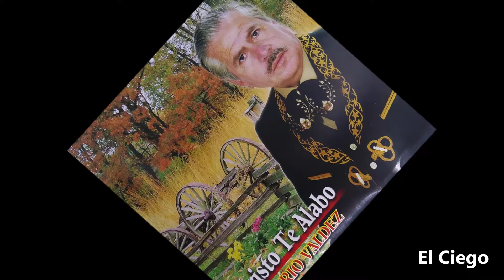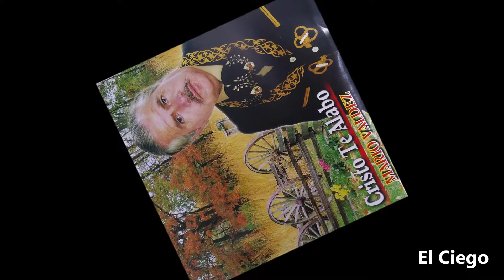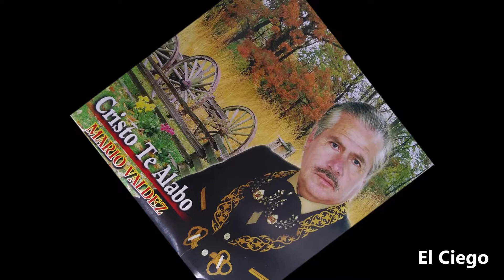El Ciego Mario Valdez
El ciego otro canto del album Cristo te Alabo
La gloria es para Dios!